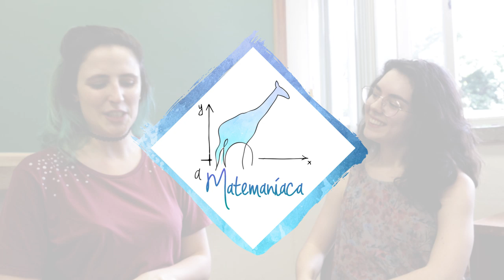COMO É FAZER MESTRADO NO IMPA? ft. Cynthia Bortolotto | Mulheres na Matemática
+ Tópicos do vídeo:
0:40 quem é Cynthia Bortolotto?
1:00 como decidiu que queria fazer matemática?
2:12 como foi a experiência de sair da sua cidade para vir ao IMPA?
3:00 pensar no mestrado foi algo natural? como foi a experiência no mestrado no IMPA?
3:54 como você estuda? o que é importante para estudar matemática?
4:50 tem alguma área de interesse?
5:25 o que é análise harmônica?
7:30 qual foi a parte mais difícil até agora?
8:20 o que as pessoas dizem quando voce conta que faz matemática?
9:47 que é a cynthia fora da matemática?
10:10 quais as pessoas que te inspiram?
11:00 dica para quem está começando
11:29 no seus naturais tem o zero?
12:26 matemática criada ou descoberta?

Cynthia Bortolotto começou a carreira na área de engenharia e acabou caindo na matemática por indicação de um professor depois de compartilhar suas insatisfações com a sua primeira opção de curso. Agora ela se prepara para entrar no Doutorado na área de Análise Harmônica.

+ Equipe:
- Roteiro e Apresentação: Julia Jaccoud